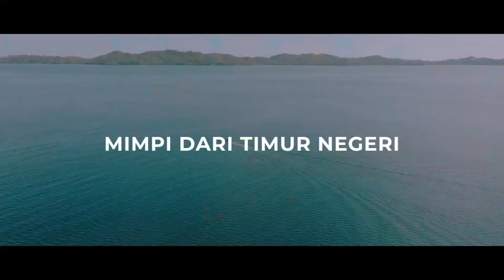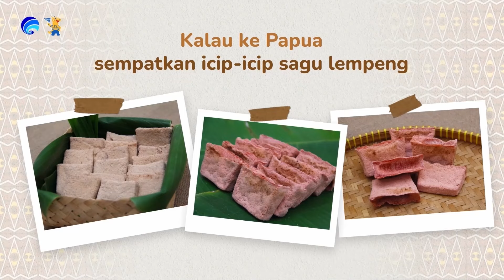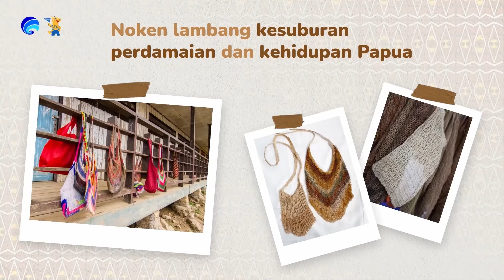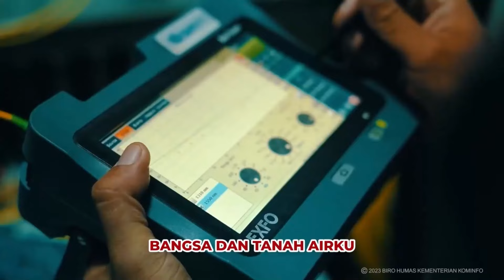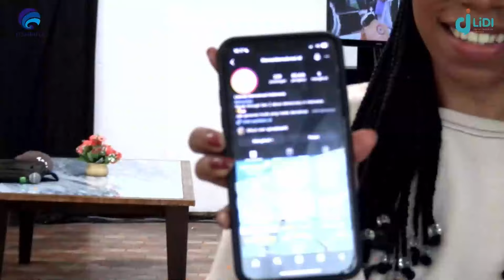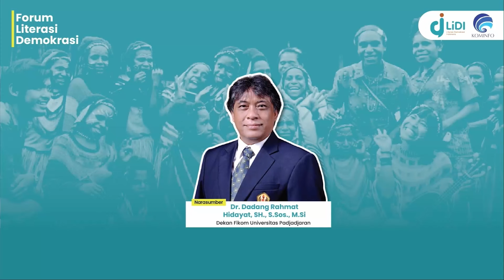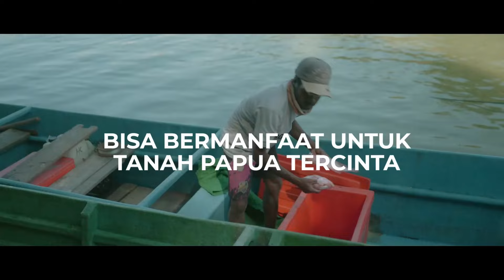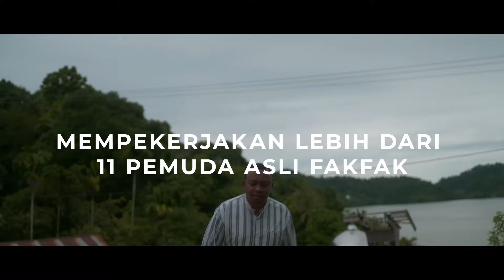“Kolaborasi Anak Muda Untuk Kesejahteraan Papua”